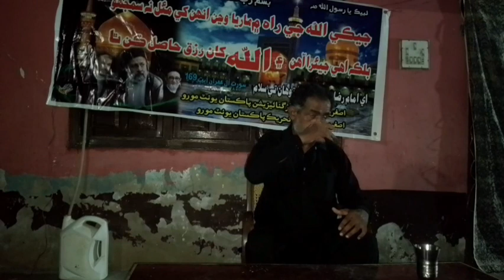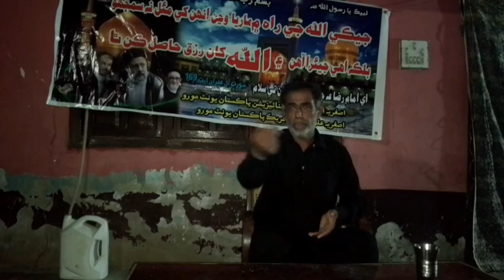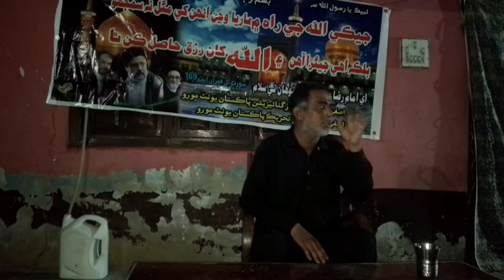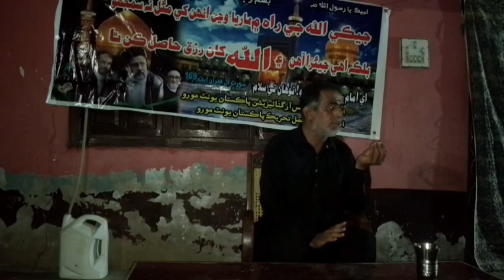Majlis tarhem Ibrahim Raesi o rufqa 2/2 Engr. Taswar Hussain Laghari by Asgharia (AIAT) Moro zilo NF